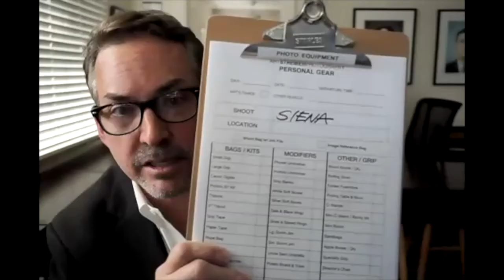Art Streiber, Photographer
Art Streiber is a Los Angeles-based photographer / director specializing in reportage, portraiture, corporate, entertainment and advertising projects.

Editorial clients include Vanity Fair, Entertainment Weekly, Wired, New York, Fortune, ESPN, GQ and The New York Times Magazine.

Advertising clients include Chase Bank, KFC, Kohler, Cadillac, Miller Lite, Heineken, Subway, Farmers Insurance, Oakley and Disneyland.

Art has lectured at the International Center of Photography, The Santa Fe Workshops, Art Center College of Design, PDN's Photo Plus, Savannah College of Art & Design, ATLAS Institute at University of Colorado at Boulder and at The Stanford Publishing Course.

Art has been honored by American Photo Magazine, the Pacific Design Center and the Los Angeles Center of Photography. Over the last fifteen years, Art's imagery has been selected for the annual competitions of PDN, Communication Arts and American Photography.